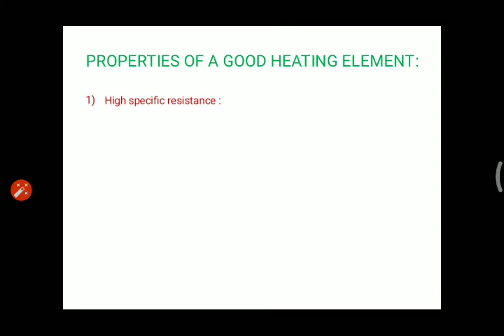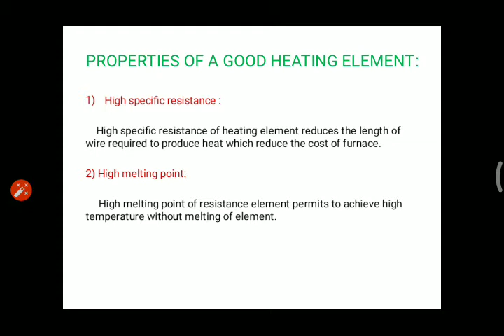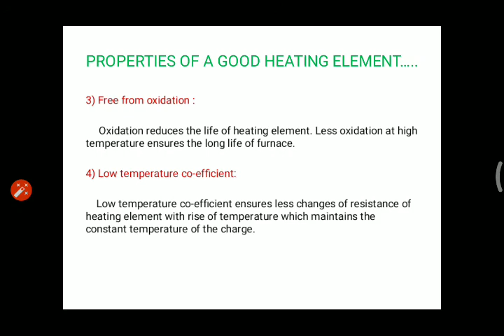PROPERTIES OF A GOOD HEATING ELEMENT - By Nikunj Patel